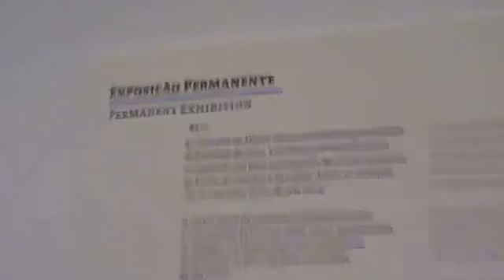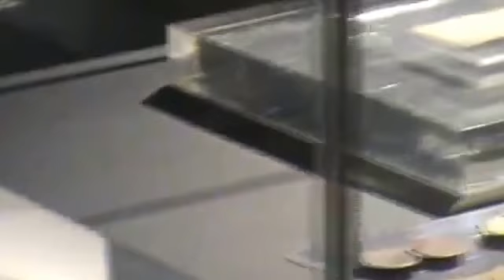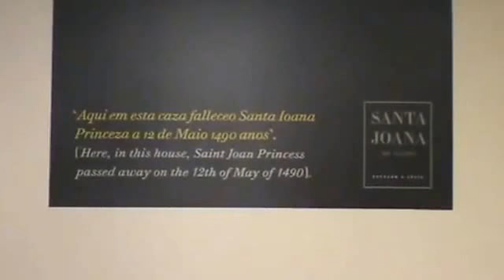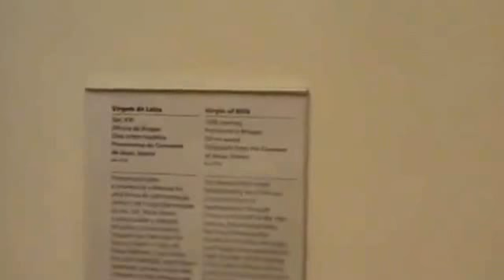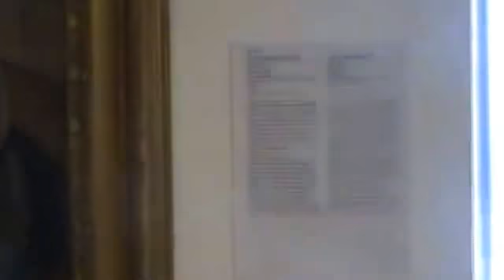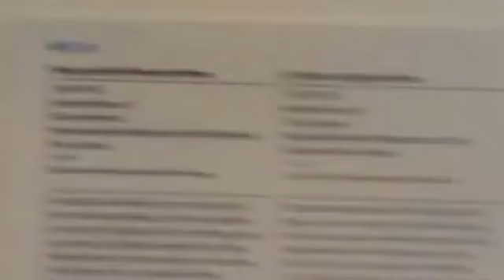Recorrido por el Museu de Aveiro Portugal 1